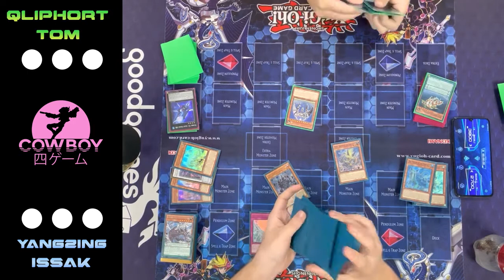Yang Zing vs Qliphorts - 2015 Throwback Tournament FINALS